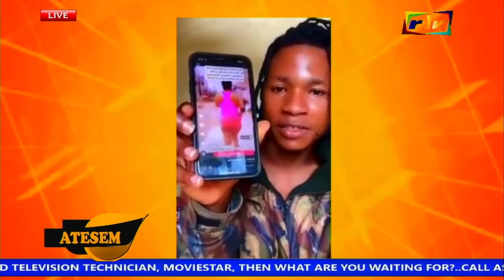Evangelist Suro Nyame Bl@st$ Agradaa